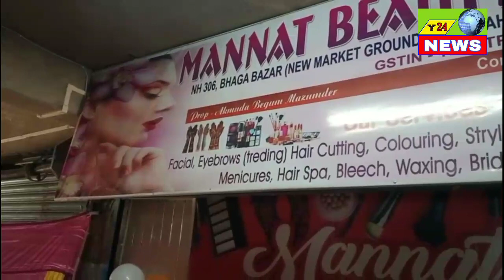মান্নত বিউটি পার্লারের উদ্বোধন ভাগাবাজারে। মনের মতো সাজুগুজু করতে চলে আসুন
ভাগাবাজার নিউমার্কেট আহানা বিবাহ ভবনের নিচের তলায় সাজসজ্জার জন্য চলে আসুন মান্নত বিউটি পার্লারে।